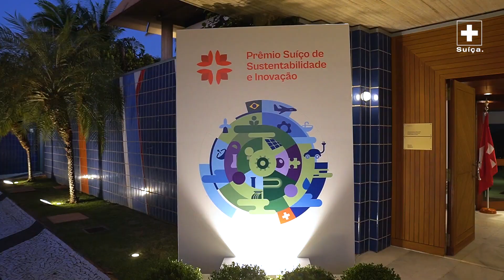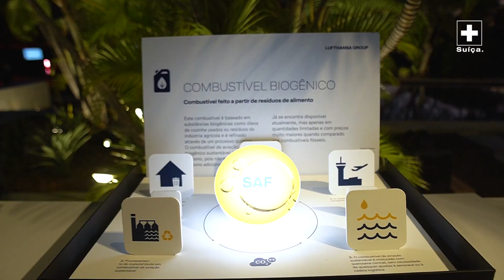Swiss Sustainability and Innovation Award